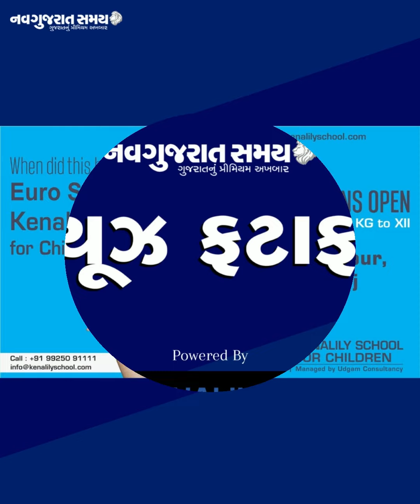Navgujarat Samay News Fatafat on 8th July, 2022,